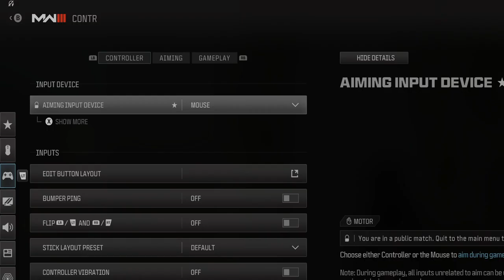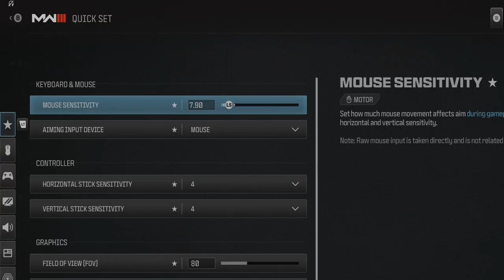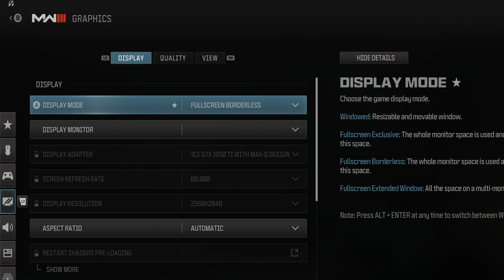COD Halloween Stuff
tell me you have a bad laptop too?

I have a terrible time running SLOBS
and the game.